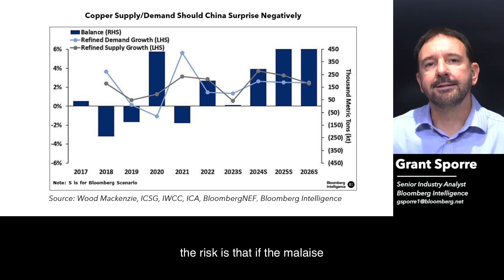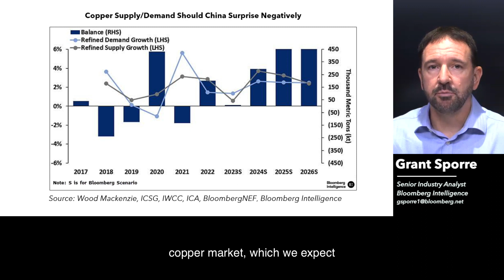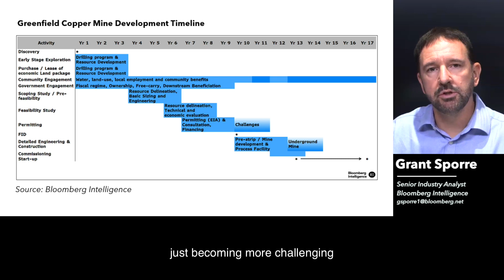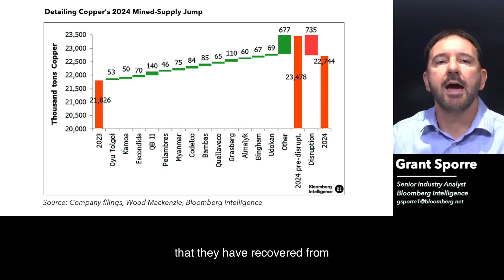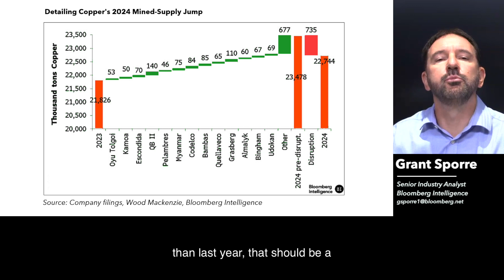Energy’s Copper Addiction: Will Supply Lag Decarbonization’s Demand?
Grant Sporre, Global Head of Metals & Mining, believes increased mine production could lead to a mild surplus over the next two years aided and partly as a result of China’s economic malaise. However, longer term the push towards decarbonisation and a challenging regulatory and political landscape in South America could lead to a copper market in deficit by the end of the decade.

Grant Sporre and Rod Turnbull, Research Content Analyst EMEA, talk about the new long-form research report on the copper market, which you can find on { BI DEEP }.